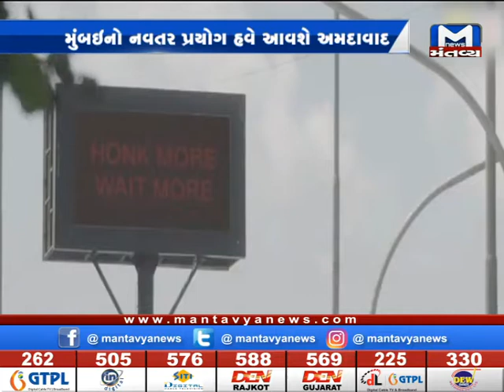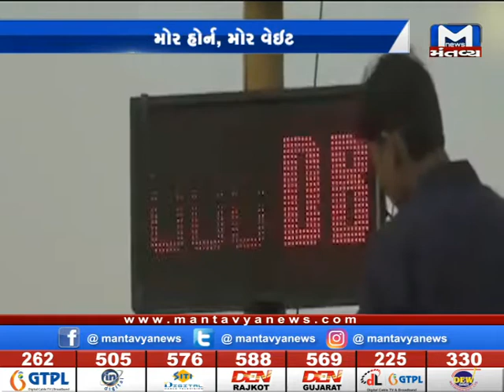Ahmedabad: મોર હોર્ન, મોર વેઇટ